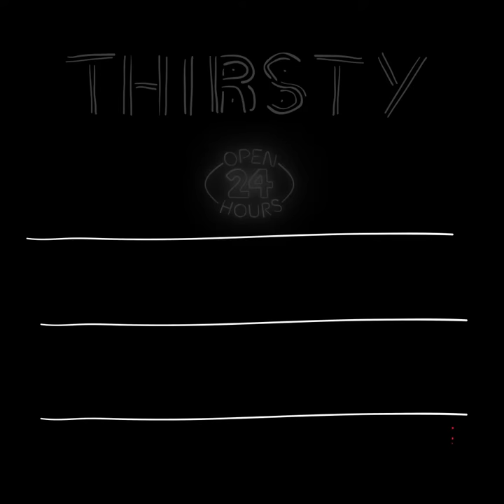Yummy Cucumber Gin Cooler Cocktail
Cucumber Gin Cooler Cocktail

Serving - 1

INGREDIENTS
Ice
Gin - 1.5 ounces
St. Germain - 1 ounce
Cucumber juice - 1 ounce
Lime juice - 2 tablespoons
Simple syrup - 2 tablespoons
Cucumber
Lemon
Soda

PREPARATION
1. Add ice, 1.5 ounces gin, 1 ounce st. germain, 1 ounce cucumber juice, 2 tablespoons lime juice, 2 tablespoons simple syrup in a shaker and shake well to combine.
2. Add cucumber and ice in a glass. Pour the cocktail mixture into the glass.
3. Add lemon, cucumber and top with soda.
4. Serve.